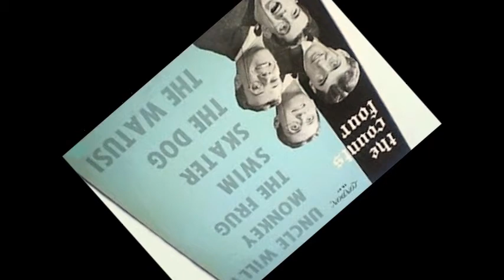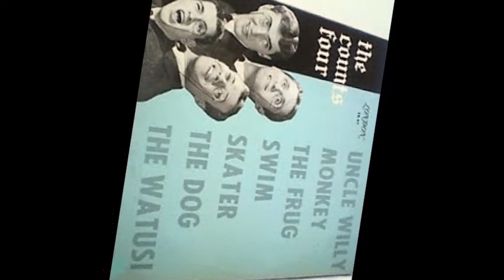DOO WOP The Counts Four Lonely Tears